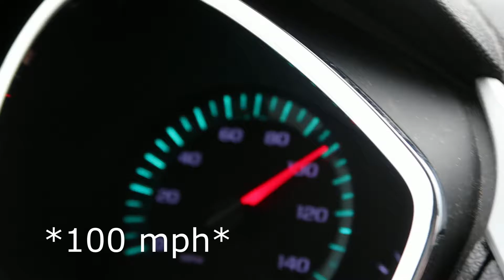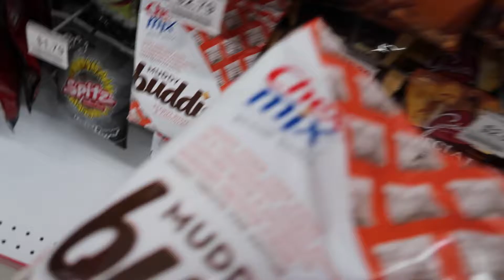HE DIDN'T KNOW I WAS RECORDING!!!